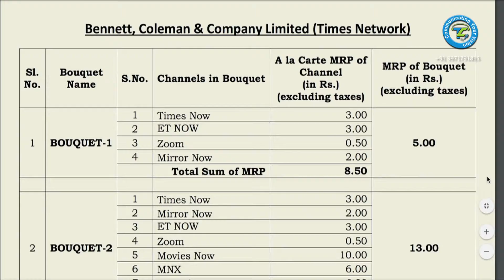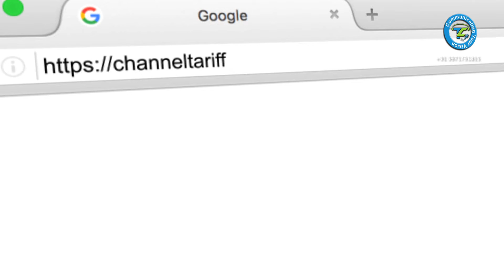Trai Film on Don't Compare Prices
A Film By Trikuta Communications (P) Ltd
Produced and Directed by Pankaj Mahajan and Abha Mahajan
Assistant Director And Camera Akshay Mahajan